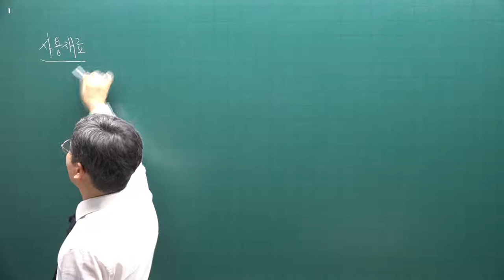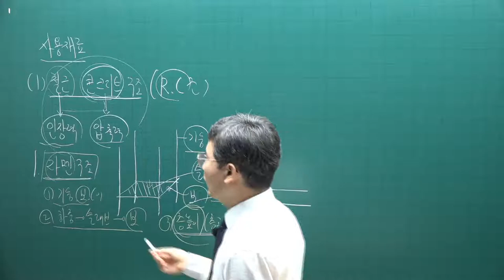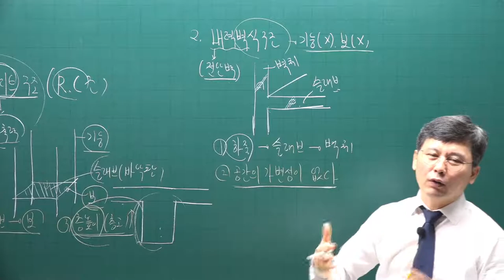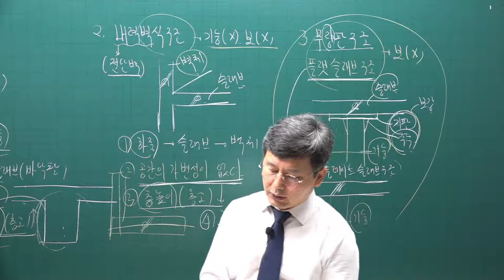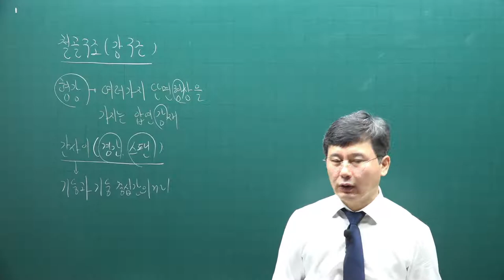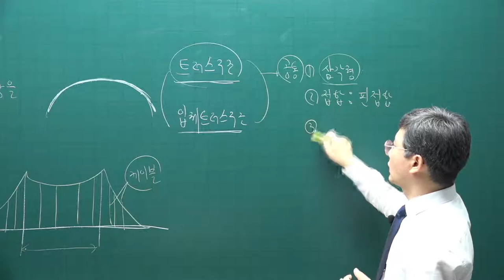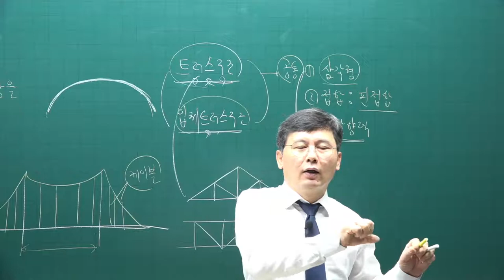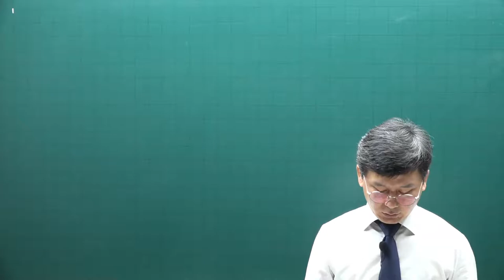[주전무] 2021년 주택관리사 시설개론 기본이론과정 3강